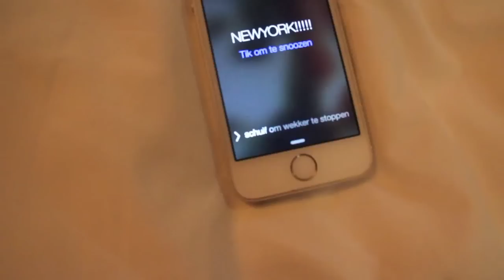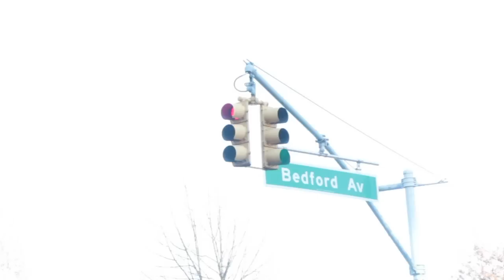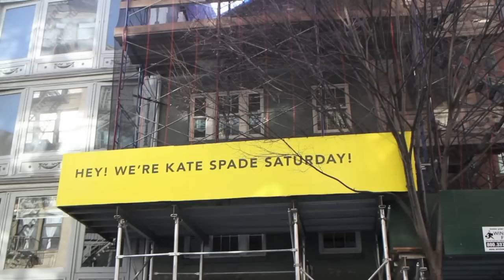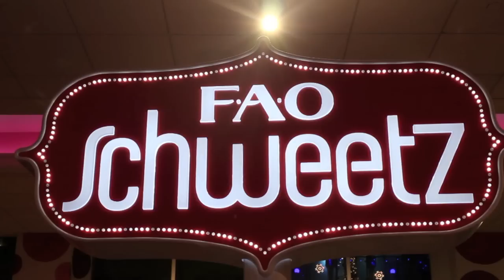VLOG // our first days in NYC | Billie Rose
Hey guys! Here's a little vlog video about out first 4 days in NYC, hope you like it!! X